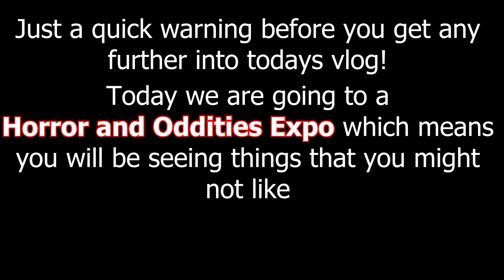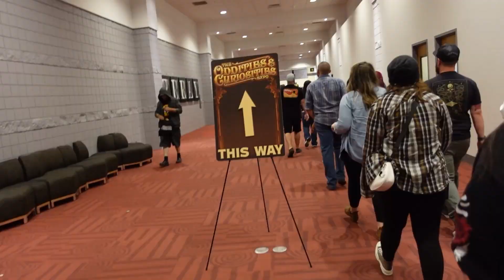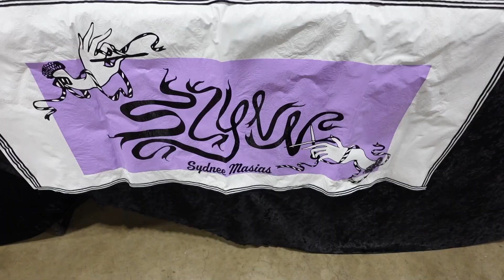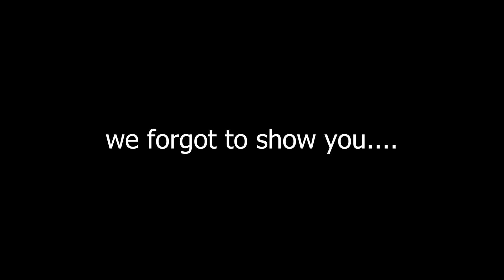We Went To A Horror and Oddities Expo!?!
Today we do something that I'm not sure if I will ever do again and that is a Horror and Oddities Expo! Looking for the Creepy and Odd side of the world? Perfect join our journey into this expo

Welcome to another StorzSunday if you enjoyed todays video than think about follwing my other socials

Also for more fun content